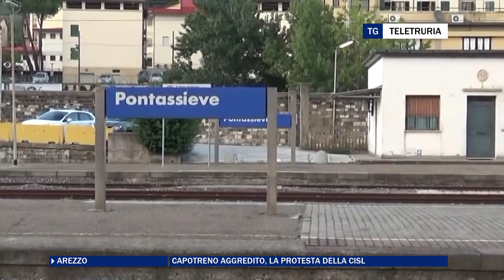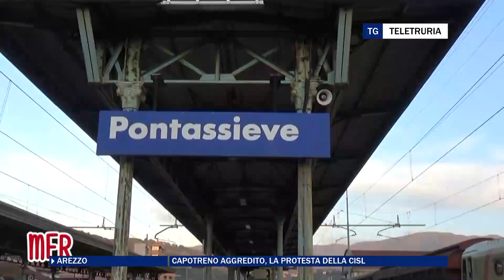Capotreno aggredito, la protesta della Cisl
Dura presa di posizione della Cisl dopo l'aggressione al capotreno accaduta ieri sera a Pontassieve. L'aggressore abita nell'aretino.